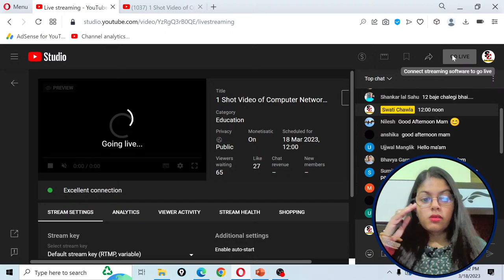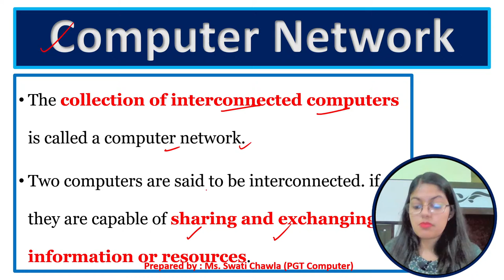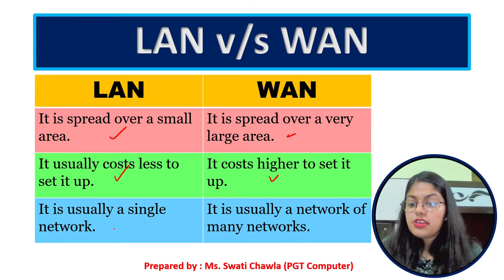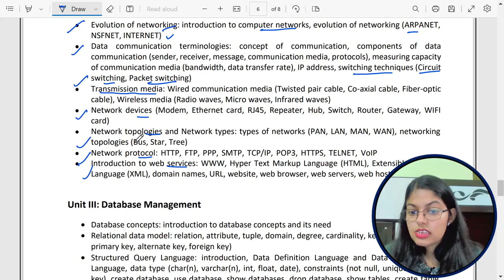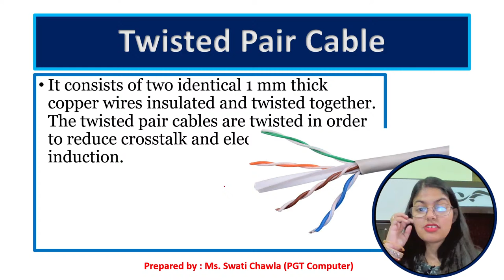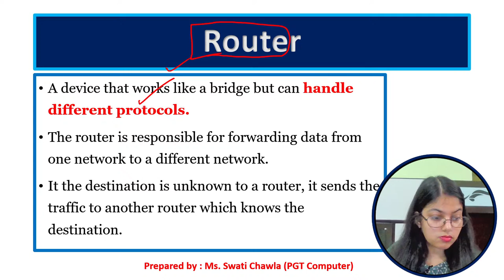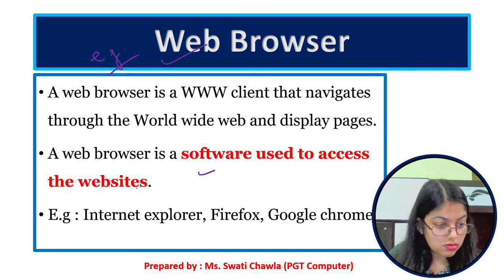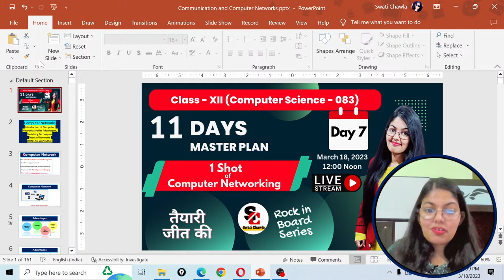1 Shot Video of Computer Networking | Computer Networks Class 12 Computer Science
1 Shot Video of Computer Networking  | Computer Networks Class 12 Computer Science

In this video, we will discuss the Computer Networking in 1 Shot for Class 12 Computer Science